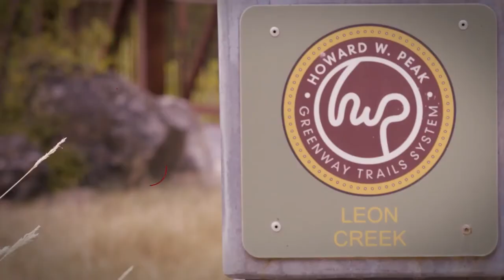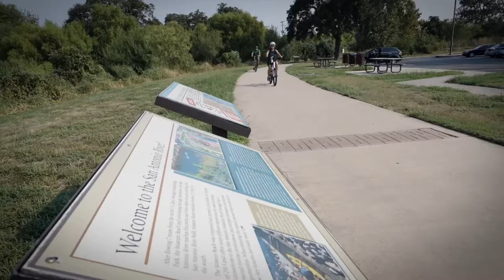Howard W Peak Greenway Trail System